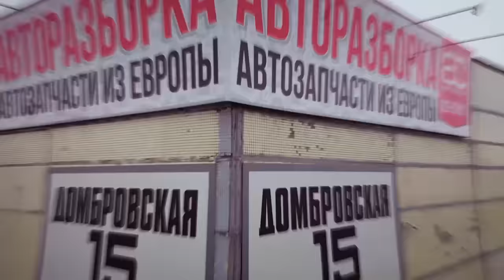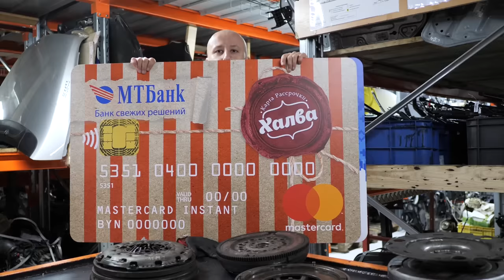Здесь всё, что вы не знали и боялись спросить от двухмассовых маховиках.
В дополнение к нашим разборкам мы будем рассказывать о запчастях и деталях, которые пользуются спросом на авторазборках и вызывают вопросы. В первом видео из этой серии мы рассказываем о двухмассовых маховиках.